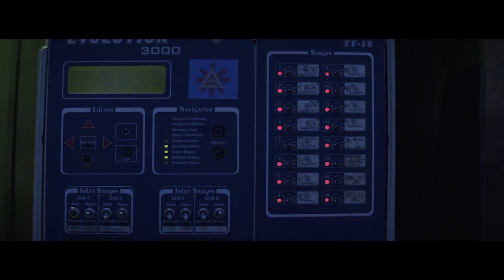Ask Astrid Trailer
Ask Astrid, the short sci-fi thriller filmed in Northwest Florida, is on the festival circuit for a couple more months before it gets unleashed on the internet. Here's an enticing trailer created by Brady Weatherup of Petra Productions.

DP: Kevin Almodovar Marcy: Megan Caulfield Astrid voiced by: Ann Marie Crouch